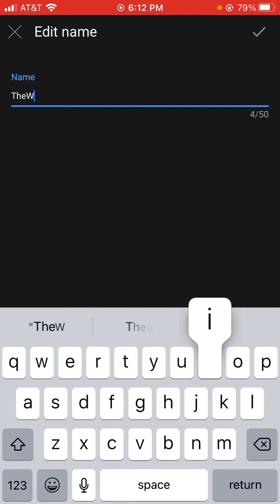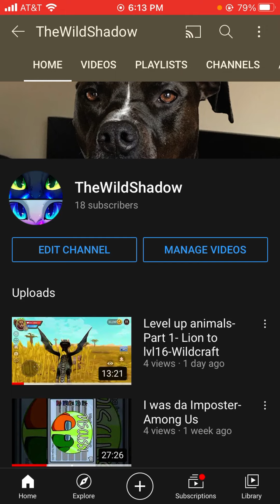Changing my YT name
I mostly post wildcraft vids xD